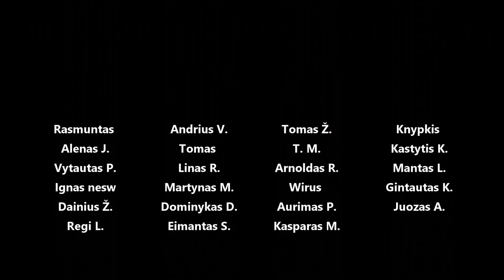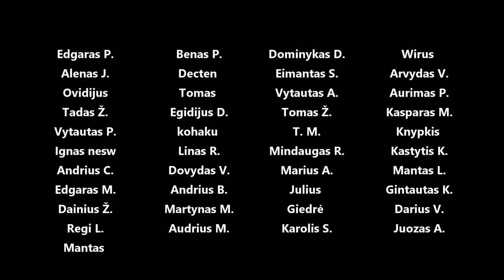Apibendrinimas ir surinkimas e30 6 speed gearbox m20 + GS6-37DZ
All you need:
-Gearbox: GS6-37DZ (bmw e46 2l diesel m47 engine)
-Propeller shaft: front part 7518375, rear part from e36 + rebalance.
-Clutch kit: GS6-37DZ (bmw e46 2l diesel m47 engine)
-Clutch slave cylinder: GS6-37DZ (bmw e46 2l diesel m47 engine)
-Gearbox mounting subframe: custom
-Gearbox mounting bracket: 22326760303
-Starter: you can use m50..m54, m47..
-Shifter: Custom
-Differential ratio: 3.15 or less recommended, to get similar 1-5 gear speeds to original

Panaudota muzika: The Arcade - Lofive